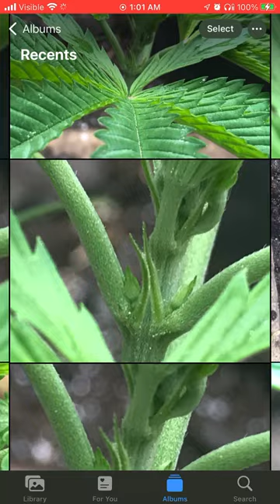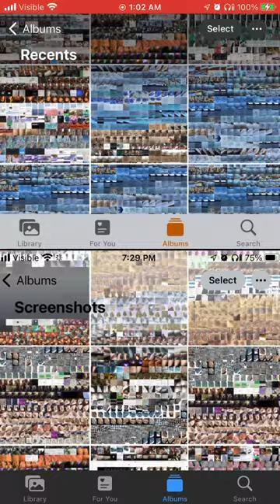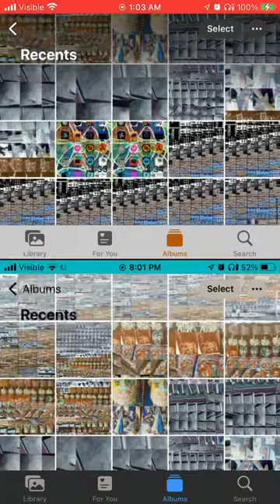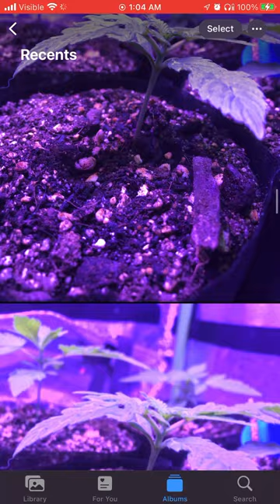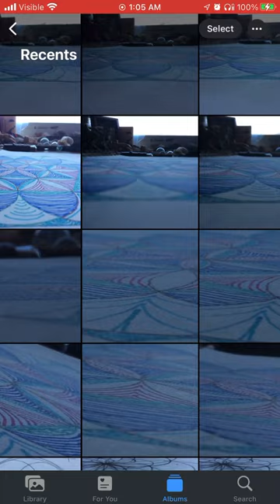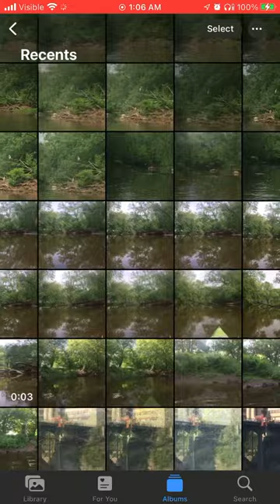He was a Friend of mine. - Bob Dylan (covered in the attics)